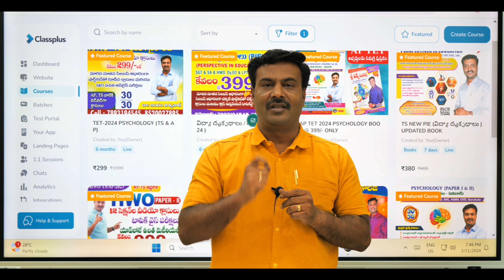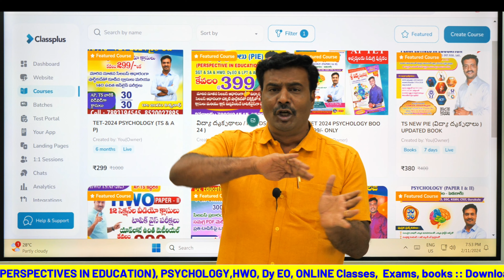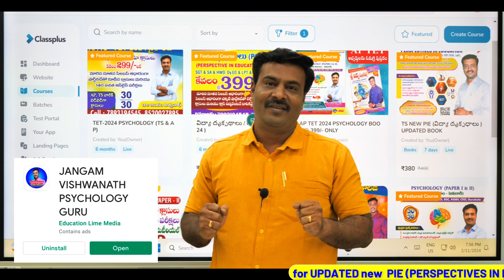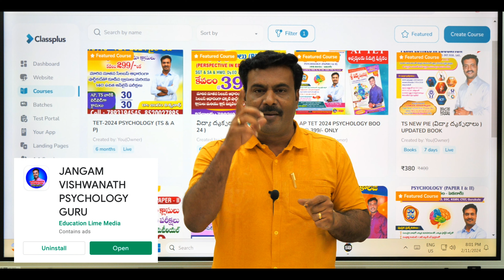💥తెలంగాణ మెగా DSC -2024 || ఈ సారి DSC లో కీలకపాత్ర వహించే సబ్జెక్టు "విద్యా దృక్పథాలు"